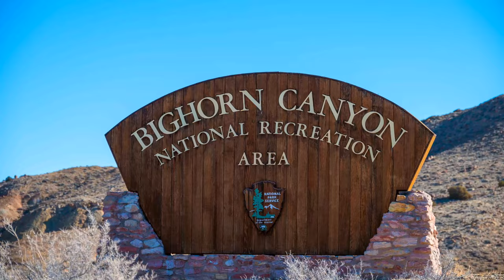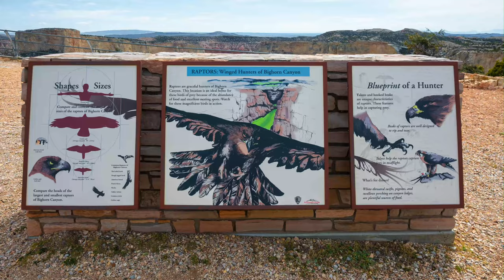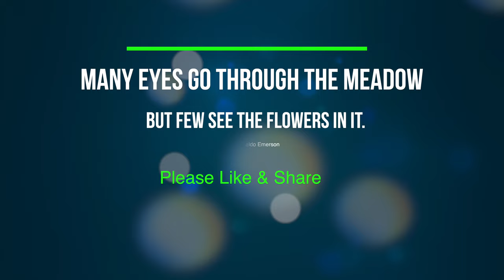Scenic Motorcycle ride in Real Time! Bighorn Canyon National Recreation Area. April 29th 2023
With winter finally giving us a break we were able to go for our first motorcycle ride of the season to Bighorn Canyon Recreation Area.  This ride is one of our favorites and a great place to have a picnic or go on a short hike.  We are lucky enough to live an hour and 20 minutes away from this amazing place, making it a great day trip ride. I have done a few videos of this area but it is always so amazing I want to share each trip with you.
If you are starting from Lovell Wyoming it is a short 27 miles one way through some amazing country.  just take Hwy 14A East out of Lovell Wyo and then a Left (north) onto Hwy 37.  The road is paved to Barry's Landing, if you choose to go further on Hwy 37 the road turns to gravel and will take you to the Lockhart Ranch which is worth the drive if you like history.

0:00 Hello!
0:19 Map Bighorn Canyon
1:23 Pryor Mountain Wild Horse Range
2:29 State line Trailhead
2:49 Ranger Delight Trailhead
3:31 Devils Canyon Overlook Turnoff
4:49 Sullivan's Knob Trailhead
6:55 Mustang Flats
7:49 New Pryor Mountain Foal
9:02 Two Eagles Interpretive Trail
9:51 Upper layout Creek trailhead turnoff
          Ewing Snell Ranch
12:07 Barry's Landing Turnoff
13:25 Hillsboro Trail head Turnoff
14:19 Barry's Landing and trailhead
15:25 Bighorn Sheep
18:22 Lower Layout Crk Trailhead
23:49 Montana / Wyoming line
26:24 Horseshoe Bend Turnoff
28:13 Horseshoe Bend Boat Launch
31:03 Leaving Bighorn Canyon
31:10 Thank you for Watching.

montana, wyoming, bighorn sheep, wild horses, pryor mountains, harley rides, motorcycle rides, scenic rides,